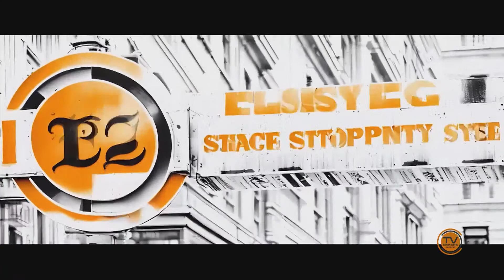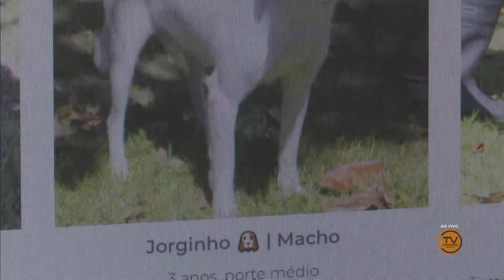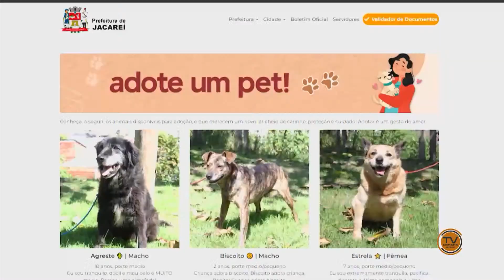BOM DIA Jacareí - Edição do Dia 13/07/2023